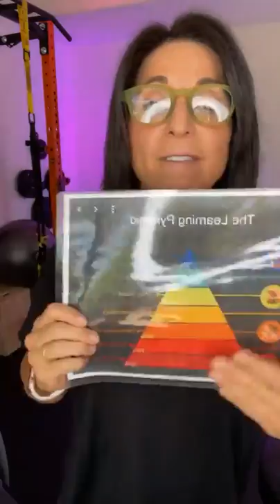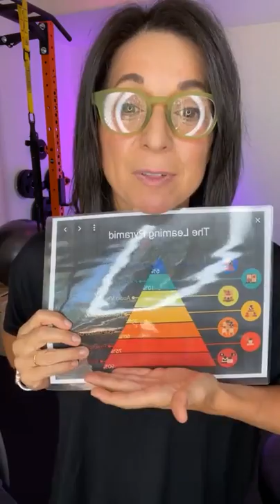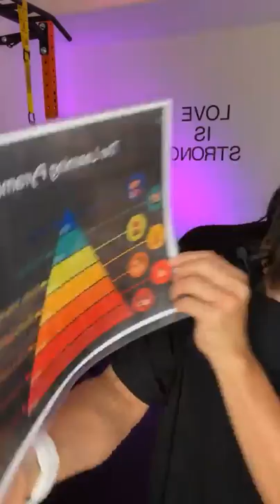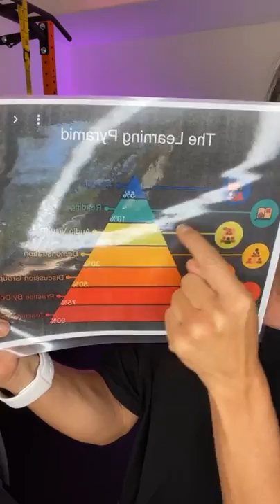What's Needed for Real Body Change?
The change you're after may not be the change you need - God wants to have a bigger conversation with you!

You can become a Revelation Wellness instructor, completely online at 1/2 the cost of our in-person training! This is the last chance for virtual training until Fall 2022.